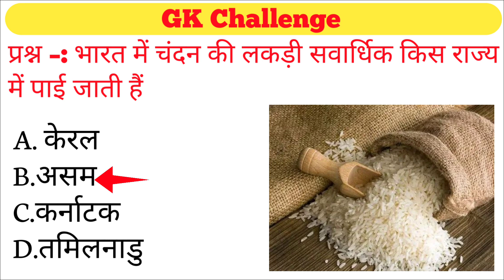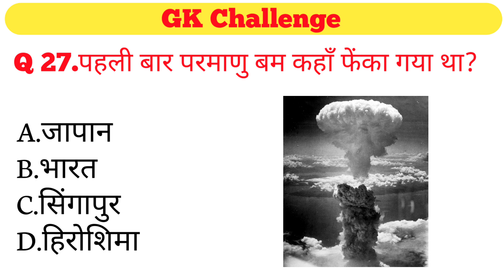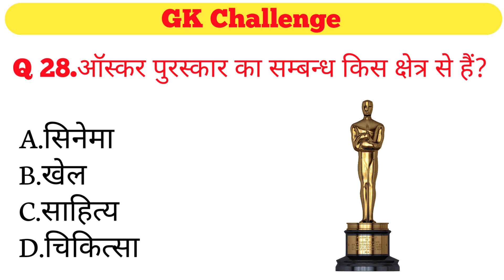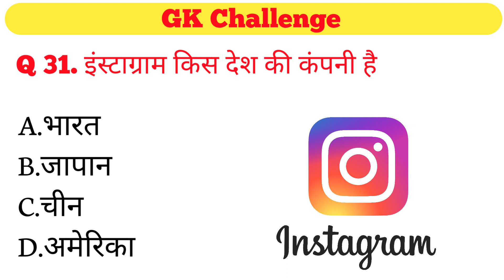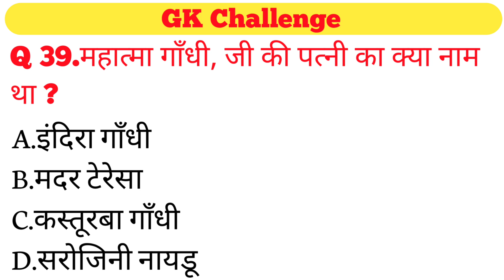GK Question || GK In Hindi || GK Question and Answer || GK Quiz || Gk for Govt Exam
Your Queries 👇👇
1. GK
2. General Knowledge
3. Important GK Questions and answer for 4. Competitive Exams
5. Quiz Test
6. br gk study
7. Important gk
8. Quiz test
9. competitive quiz
10. competitive general knowledge
11. GK in Hindi
12. general knowledge quiz
13. quiz questions
14. general knowledge questions
15. gk quiz
16. general knowledge questions with answers
17. gk question in hindi
18. GK Question Answer
19. India GK
20. hindi gk
21. samanya gyan
22. gk questions
23. india gk in hindi
24. 2022 gk questions and answers
25. lucent gk
26. lucent gk
27. lucent gk in hindi video
28. lucent GK in hindi
29. lucent geography in hindi
30. lucent geography
31. geography gk question
32. geography gk in hindi
33. lucent 1000 question
34. lucent 1000 prashn
35. lucent gk ka nichod
36. lucent gk important question
37. lucent gk important question in hindi
38. lucent gk important topics
39. lucent ka nichod science
40. lucent for ssc cgl
41. lucent for ssc
42. lucent for railway
43. geography gk
44. lucent mcq
45. lucent mcq in hindi
46. lucent book gk
47. gk
48. gk questions and answers
49. gk question
50. general knowledge
51. br gk study
52. gk questions
53. g k
54. general knowledge question
55. g k questions and answers
56. gk ke question
57. question
58. general knowledge questions and answers
59. samanya gyan
60. g.k questions in hindi
61. gk question answer
62.
63. gk ke sawal
64. knowledge
65. question answer
66. general knowledge questions
67. gk knowledge
68. जनरल नॉलेज
69. जीके
70. gk quiz
71. g.k
72. gk ka question
73. ips question and answer
74. gk
75. gk question
76. gk afroz
77. gk questions
78. gktoday
79.gk tricks
80. gk study adda
81. gk video
82. gk live
83. gk by
84. gk by khan sir
85. gk today current affairs
86. question
87. सामान्य ज्ञान
88. general knowledge ke question
89. gk knowledge
90. gk dijiye
91. general class
92. general knowledge ki video in hindi
93. general knowledge gk
94. general knowledge questions and answers
95. General knowledge video
96. General knowledge 2023
97. general knowledge for kids
98. general knowledge quiz
99. general knowledge ke question
100.
101. GK
102. gk question
103. gk questions and answers
104. general knowledge
105. g k
106. g k questions and answers
107. general knowledge questions and answers
108. gk question answer
109. g.k
110. question answer
111. question
112. जीके
113. gk
114. g.k questions in hindi
115. general knowledge questions
116. knowledge
117. general knowledge question
118. g. k
119. quiz
120. g k question
121. GK STUDY
122. Gk Study
123.GKSTUDY
124. gk gs
125. gk ke sawal
126. gk ka question
127. जीके क्वेश्चन
128. gk 2020
129. gk 2021
130. gk 2022
131. gk 2023
132. बीआर जीके स्टडी
133. g.k. question with answer
134. answer
135. lucent gk
136. GK 2021
137. GK 2022
138. GK 2023
139. g,k
140. जीके के सवाल
141. gk general knowledge
142. जनरल नॉलेज
143. gk knowledge
144. gk questions and answers 2022
145. gk questions and answers 2023
146. gk questions and answers in hindi
147. GK Police
148. GK IAS
149. GK IPS
150. g. k. question in hindi
151. janral nolej in hindi
152. GK for Govt exam 2021
153. GK for Govt exam 2022
154. GK for Govt exam 2023
155. tense
156. current affairs
157. g.k questions
158. gk today current affairs
159. जी के
160. GK
161. GK BR
162. Gk
163. gK
164. G K
165. Gk quiz
166. GK BR
167.
168.
169.
170.
171. GK ki Video
172. Good sawal
173. सवाल आपके जवाब हमारे
174. GK ka सवाल
175. जीके.
176. GK.
177. Govt Exam
178. Govt Exam Lucent
179. GK Hindi Question
180. सवाल
181. question and answers
182. new gk question
183. new gk questions
184. hindi question
185. gk question gk question
186. answer
187. gk dijiye
188. general knowledge question answer
189. जीके जीके
190. g k 2022
191. g k 2023
192. gk gk gk
193. GK GK GK
194. जीके का क्वेश्चन
195. samanya gyan
196. GK number 1
197. GK Question
198. gk question
199. gK question
200. Gk GK gK जीके gk